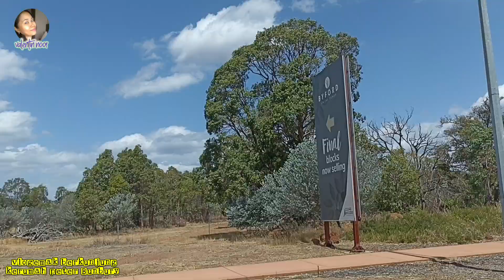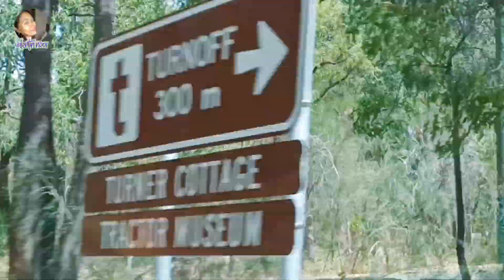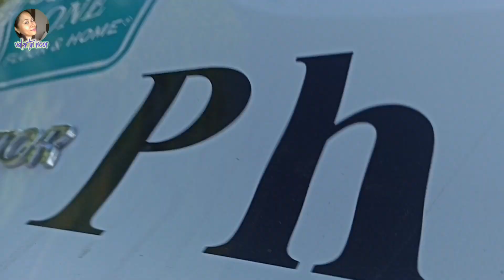vlogEmak in Perth MENGUNJUNGI TEMAN DI KOTA BUNBURY (kerumah Peter family)part#1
Hai hai haiiii bubuhanku batuah baiman bauntung!
Semakin hari semakin bertambah kesuksesan untuk Kelen yaaa bubuhan ku...  Aamiin

Vlogemak ramah tamah Anti dusta mengunjungi teman di Bunbury WA ( Perth)

Ini pertama kali aku pergi kerumah teman Ross sekaligus liburan bersama dengan pet yaitu scooby DO (doggy) dia sangat tertarik sekali 🤪🤪

Ok cusss cerita dulu tentang kota Bunbury yaaa

Bunbury ialah sebuah bandar pantai di Australia Barat, kira-kira 175 kilometer (109 bt) selatan ibu negeri, Perth. Ia bandar ketiga terbesar di negeri Oz.
Bunbury ( Nyungar : Goomburrup )

Jauh sebelum Kota Bunbury ada, itu adalah tempat di mana penduduk asli daerah itu (Noongar), tinggal dan berburu. Dengan air tawar yang melimpah, dan satwa liar dan kaya akan makanan semak dan makanan dari sungai dan laut, wilayah ini menopang sejumlah kelompok kulit asli yang berbeda.

Tapi vlogemak tidak memperlihatkan ke indahan kota Bunbury yaa
Ini hanya perjalanan menuju rumah teman yang kebetulan berada di kota Bunbury.

Untuk tempat tempat yang kami kunjungi akan berada di video part #2 ( selanjutnya)
Jadi pastikan Kelen, nyalain lonceng notifikasi nya
Dan terima kasih banyak untuk semua dukungan Kelen bubuhan ku...
Semoga rejeki Kelen bertambah besar setiap hari nya?!?
Aamiin

Ok bubuhan, langsung aja nonton keseruan ku bersama anjing 🐶 ku... Hehehe